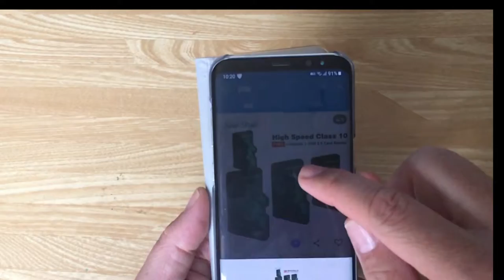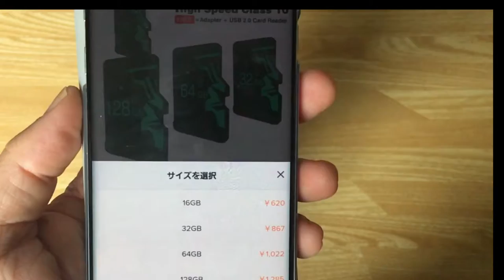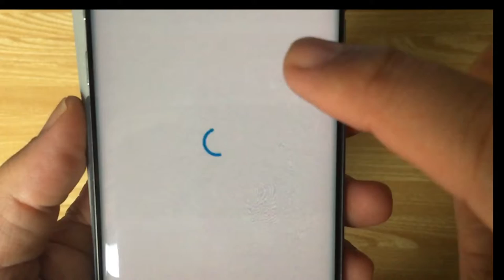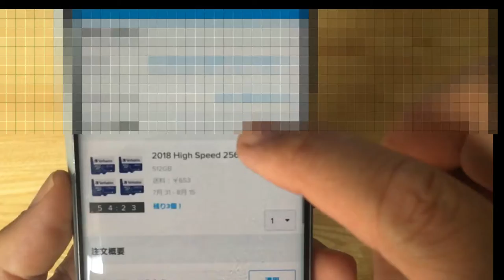激安すぎるmicroSD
今回は、『Wish』という通販サイトでマイクロSDカードが激安でしたのは良いのですが、
流石に安すぎて購入には至りませんでした。
購入された方いらっしゃいましたら是非教えてください。